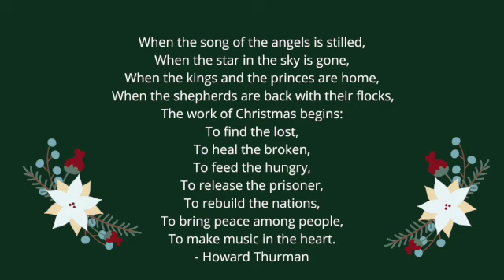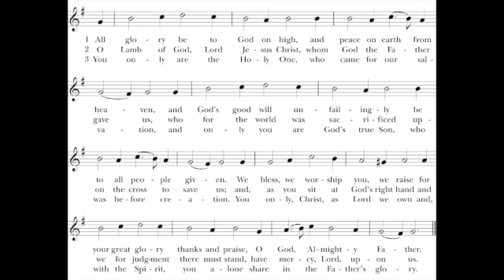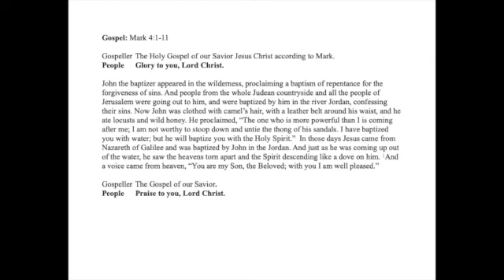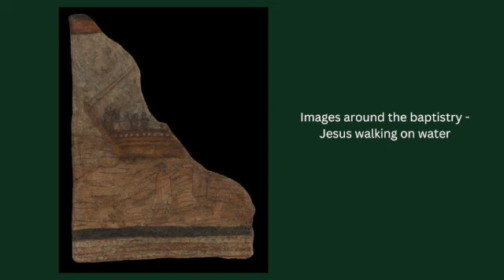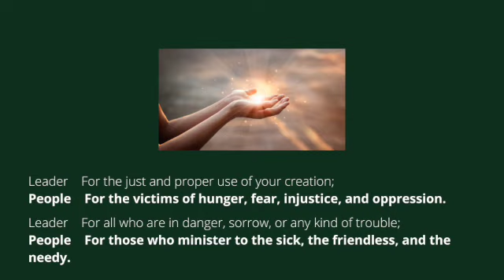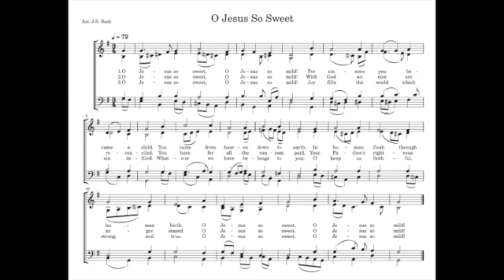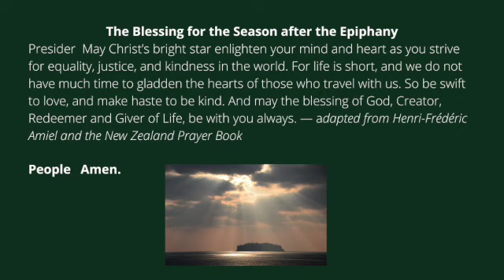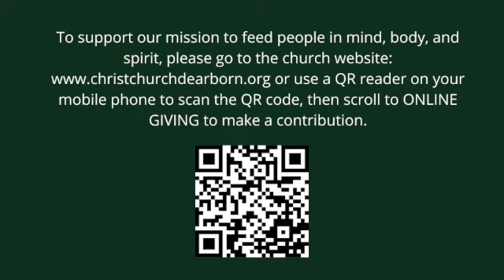Epiphany Jan 7 2024 REC SD 480p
Celebrating the baptism of Jesus and the beginning of Christian community.